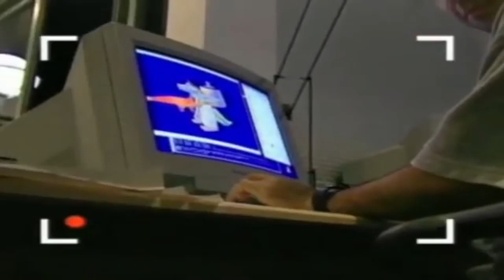DENTRO DE NAUGHTYDOG (CRASH BANDICOOT WARPED) SUBTITULADO ESPAÑOL